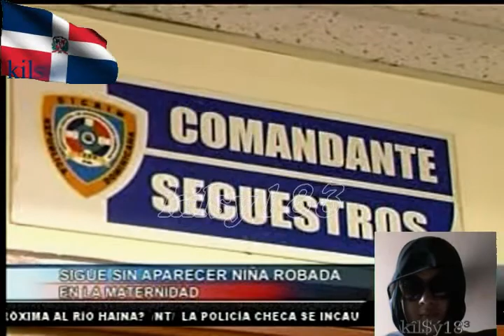noticias telemicro canal 5 16